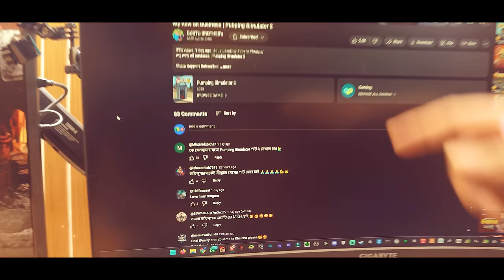আমার নতুন Gaming Setup | Gaming With Talha | Dustu Brothers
This channel's videos are free for everyone and no credit is required to copy this channel's videos. But no promotion can be done through video (Especially gambling and trading websites)